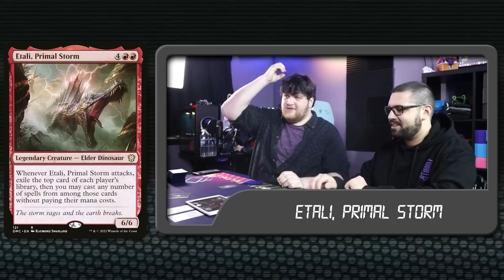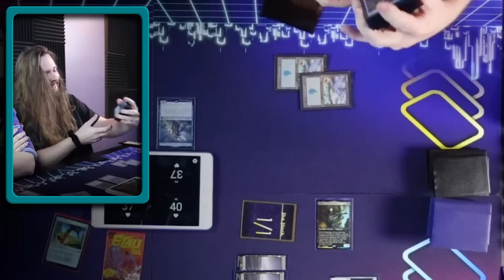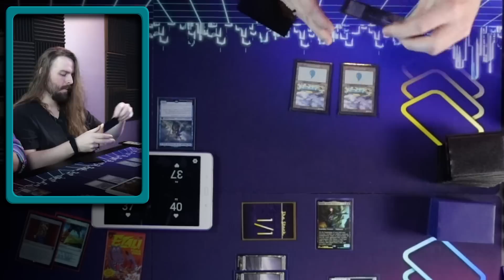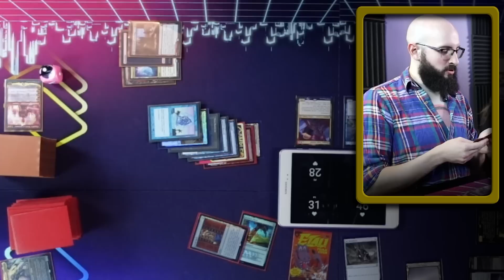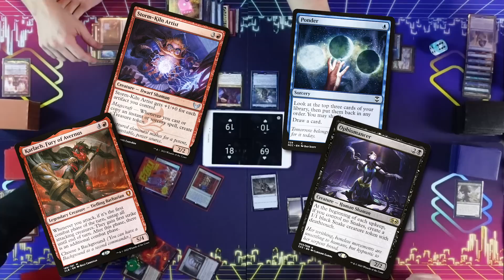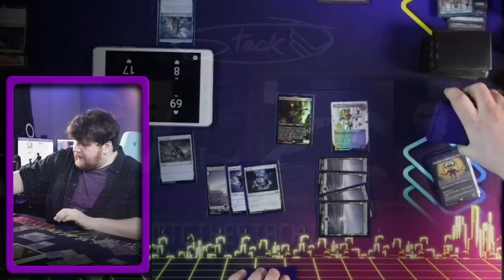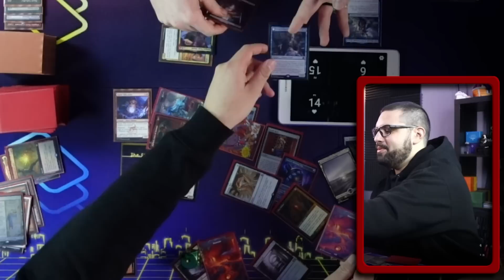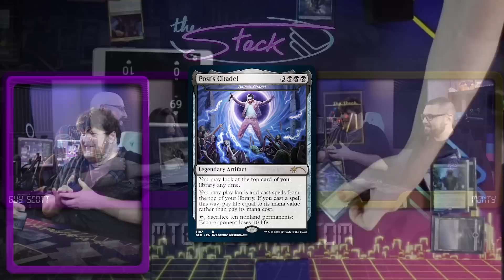Lier vs Prosper vs Etali vs Braids [EDH/Commander, Magic The Gathering Gameplay 2023]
New guy alert. Monty is here and he brought something spicy..

Today we have Lier, Disciple of the Drowned vs Prosper, Tomb Bound vs Etali, Primal Storm vs Braids, Arisen Nightmare.

Do you want to support what we're doing?

► Foley
Braids

► Monty
Etali

► Guy
Prosper

► NeonMushroom
Lier

Share THIS link with your friends!

Decklists!

Some music is from Prod. Riddiman...

► [link soon]

► Aidan Rickel
► Chris Shavers
► Jake Dillon
► Max Dechamps
► Philip Wortinger
► Tiffany Trager
► Tori Rickel
► Wesley Pederson

( 10:15:00 )
( 20:50:00 )
( 32:52:40 )